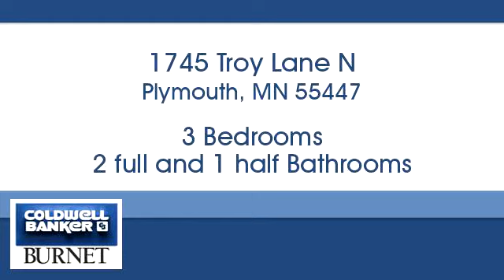Homes for sale - 1745 Troy Lane N, Plymouth, MN 55447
Bedrooms: 3
Bathrooms: 2 full and 1 half
Square Feet: 2878
Price: $629,900

For more information about this property, please contact George Stickney at or . You can also text 5472650 to 67299.

7550 France Ave. S